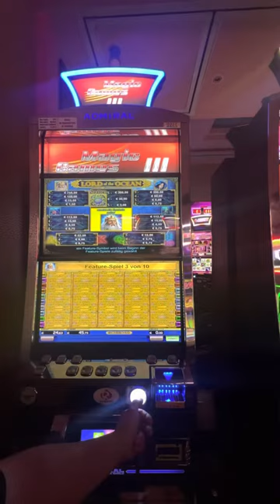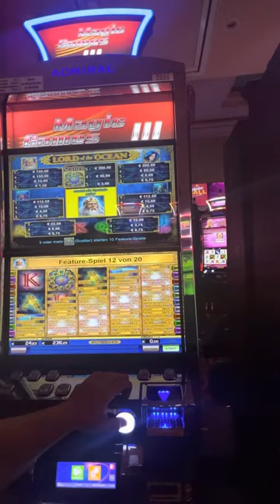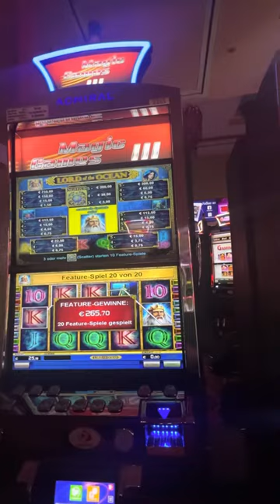👀👑 FREE GAMES BY LOTD OF THE OCEAN 1€/Bett